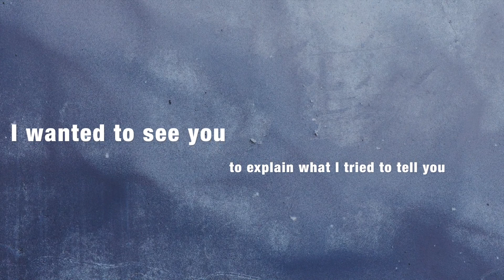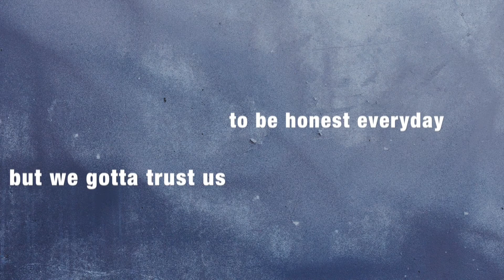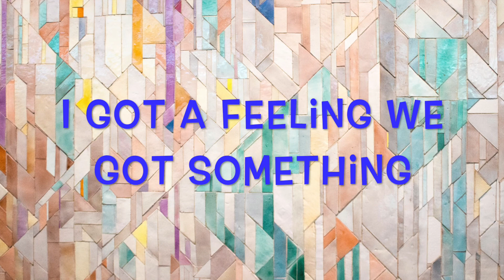Something Going On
A song called "Something Going On".
I wanted to write a song with a Motown vibe!